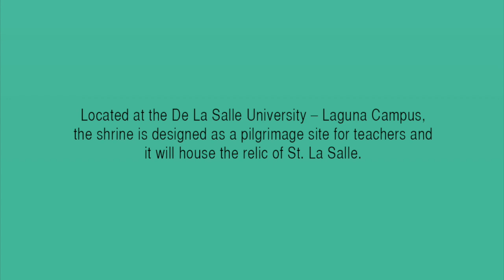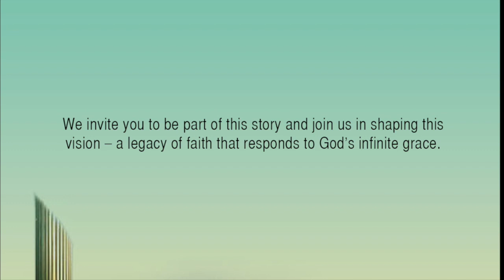Shrine of St. John Baptist de La Salle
As part of the Lasallian Tercentenary celebrations, the Shrine of St. John Baptist de La Salle, the patron saint of teachers, is being built at the DLSU Laguna Campus.

Currently, prayer intentions and donation boxes are accompanying the relic of St. La Salle as it journeys to various La Salle schools across the Philippines before being housed at the shrine.

We would like to invite all Lasallians and non-Lasallians as well to take part in this momentous project.

For more information and ways to help build the shrine, please